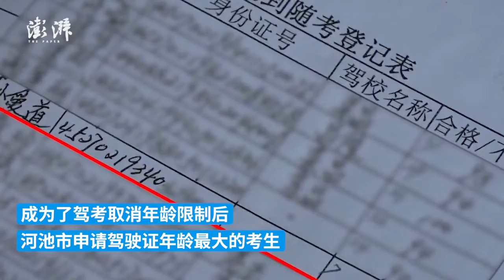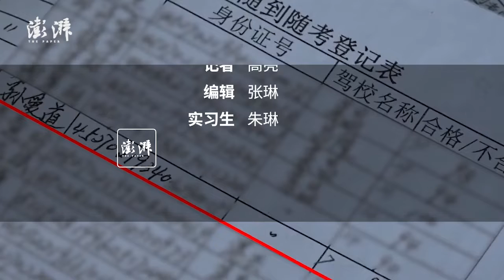广西河池88岁老人考取驾照，所有科目一次过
近日，广西河池宜州区88岁市民孙大爷经过两个月的练习和考试，顺利拿下C2机动车驾驶证。成为了驾考取消年龄限制后，河池市申请驾驶证年龄最大的考生。